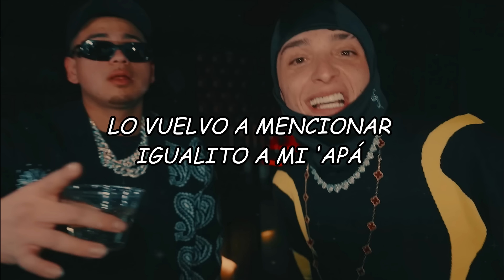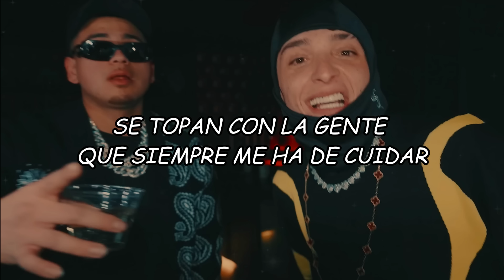Fuerza Regida x Peso Pluma - Igualito A Mi Apá (Video Letra/Lyrics)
LETRA/LYRIC:🎵
Igualito mi 'apá
Y hasta los mismos gustos
Me regaló su Super con cacha dorada
La porto con gusto

Por acá o por allá
Cambiándome de punto
Vaya y conecte un pase
Llene la hielera que hoy se me hace justo

En los antros de lujo
Me ven tirando el humo
Soy hombre muy calmado
No se me quiera avivar

Y aunque soy muy tranquilo
Buen respaldo he tenido
Se topan con la gente
Que siempre me ha de cuidar

Ahuevo, ¡viejo!
Pura Fuerza Regida
De la Pluma, mi compa Peso Pluma
¡Otro pedo!

¡Ch-chao!

Chambeo en la capital
De Culichi a La Humadera
Me prendo un BackPack Boyz
En la Suburban blanca y, al gobierno, burlo

De chamarrita PAZ
Y los lentes son Prada
Porque el que puede, puede
Vivo lo que quiero, to' modo' van a hablar

Y en los antros de lujo
Las barbies se alucinan
Cuando me miran gastar

Lacras no van conmigo
No se metan en líos